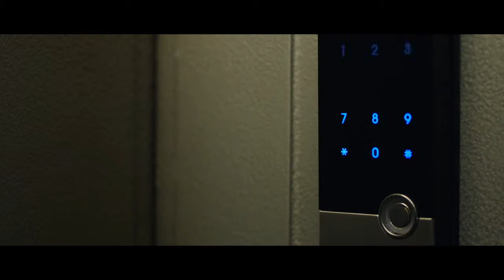Favelas de Stephen Daldry - bande annonce VF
3 ados contre la corruption au Brésil ou comment Daldry renoue enfin avec le cinéma